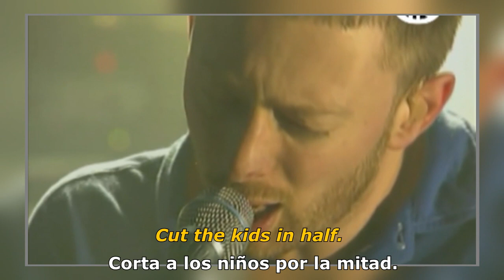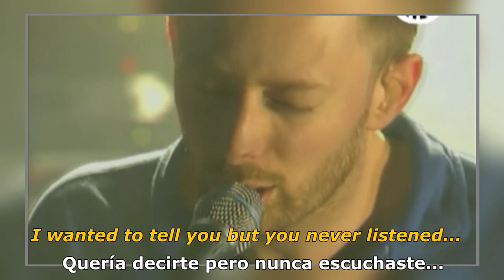Radiohead - Morning Bell - Sub Español/Inglés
[Kid A]

CAMPANA MATUTINA

Q Magazine: Entre las letras mas memorables y perturbadoras del álbum aparece la linea Corta a los niños en mitades de Morning Bell (Yorke admitió que es extremadamente violento). El tema fue compuesto - al igual que gran parte del álbum - juntando partes sueltas de letras, sacándolas al azar de un sombrero (el mismo método que usara David Bowie a mediados de los '70), y por poco Thom pierde la canción pro completo, cuando una tormenta eléctrica borró el demo del minidisc. 5 meses más tarde, el tema volvió a el misteriosamente mientras dormitaba en un vuelo de larga distancia. 2 versiones fueron grabadas el mismo año, pero lanzadas en el orden inverso: la versión de Kid A es la segunda versión, mucho mas bailable. [Marzo 2008]

Thom: "Es muy, muy violenta. Extremadamente violenta. Lo extraño es que la compuse con letras y todo, bastante directamente, que fue la única que salió así. Las letras son realmente...no son tan dramáticas como suenan, sabes?, excepto por la parte de 'Corta a los niños en mitades', que es dramática sin importar el punto de vista".